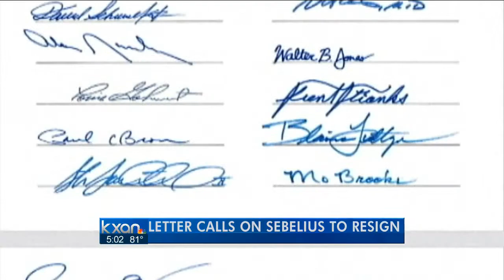Sebelius coming back to Austin to promote health law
Kathleen Sebelius will return to Austin on Friday to tour a community health center with Mayor Lee Leffingwell.